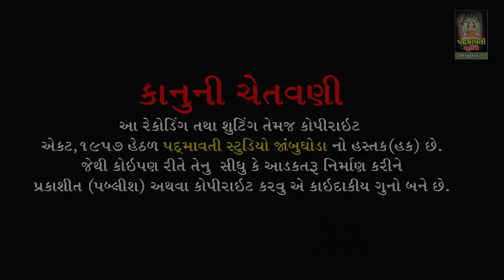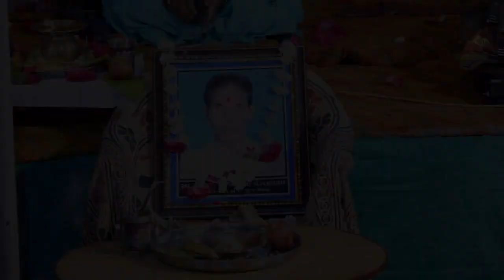આરતી દિનદયાલ સાહેબ આરતીહો | ધરમદાસસાહેબ | Dharamdas saheb | Vaeshik Program Jivanpura Bodeli || 2022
ભજન સત્સંગ આરાધક :- મહંત શ્રી ધરમદાસ સાહેબ
બેન્જો:- સુધીર બારિયા
તબલા:- રાહુલ બારિયા , શિવમ ટોકરવા
ઓક્તોપેડ:- ગૌતમ ગજેન્દ્રપુરા
મંજીરા:- અમરસિંગ ભાઈ , ચંદુ
સાઉન્ડ:- શ્રી વીર સોઉંન્દ જીવનપુરા